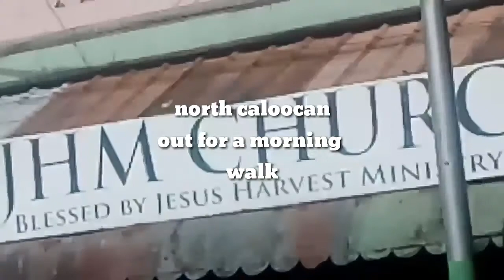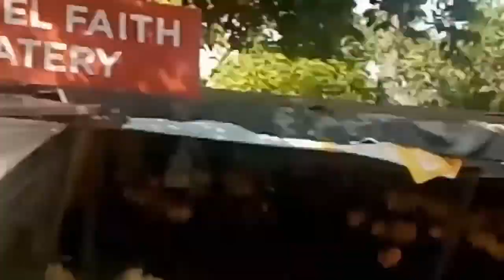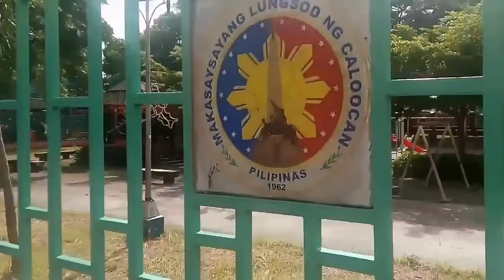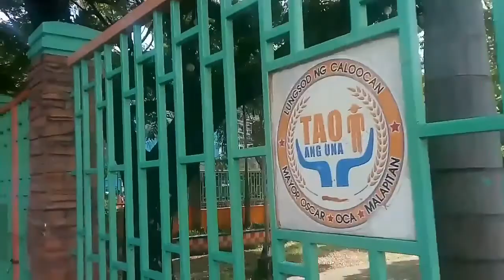MORNING WALK | PARK IS CLOSED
Went out for a morning walk but park is closed.Let's check places guys!

Fan Page-vhia & pets